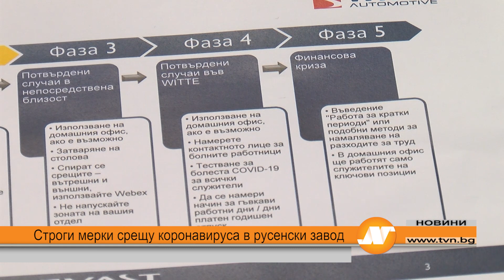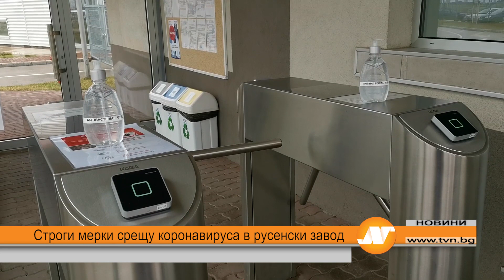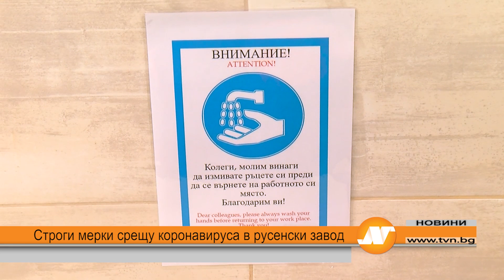Строги мерки срещу коронавируса в русенски завод